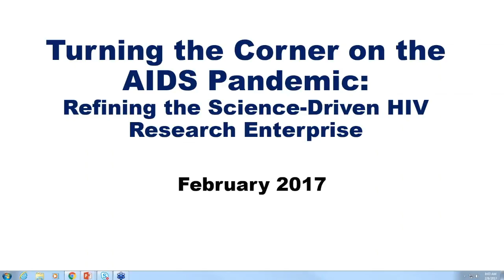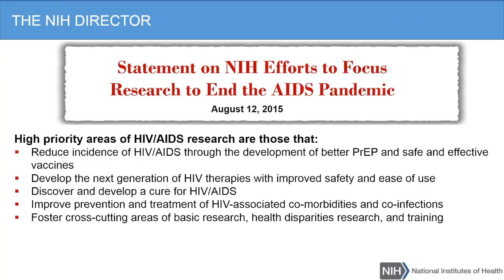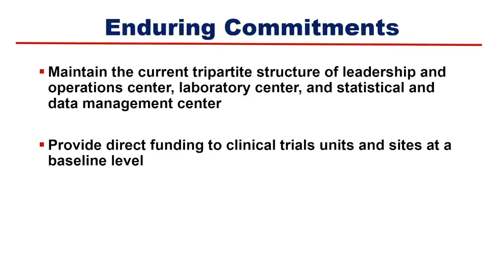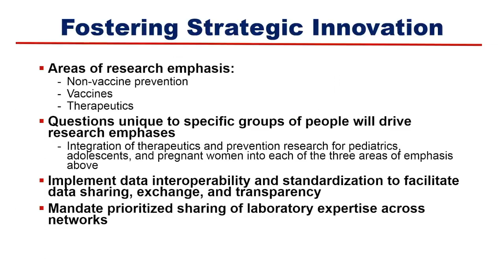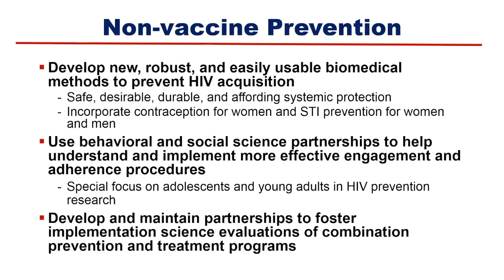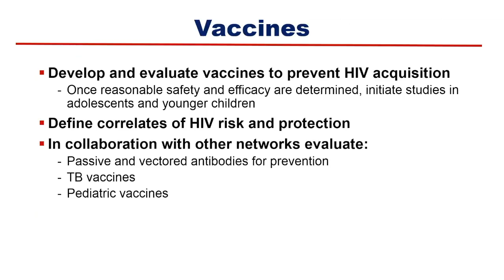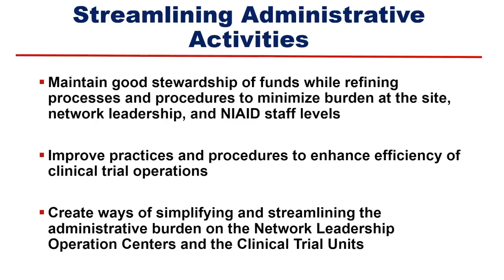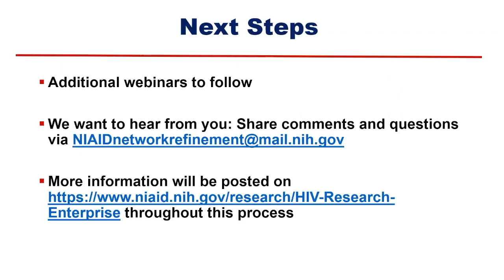Archived Presentation: Refining the Science-Driven HIV Research Enterprise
Carl Dieffenbach, Ph.D., director of the Division of AIDS at NIAID, describes in this archived webinar how NIH will refine its science-driven HIV research enterprise to deliver the innovative, efficient results we need to extend our progress on the HIV/AIDS pandemic.